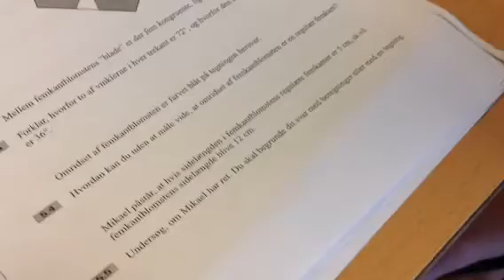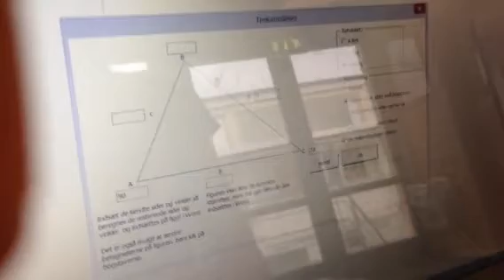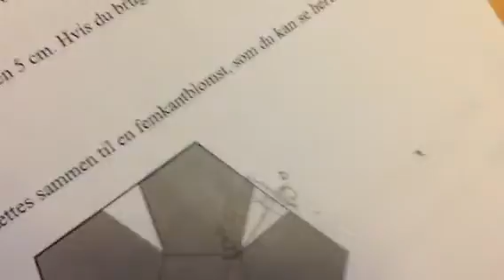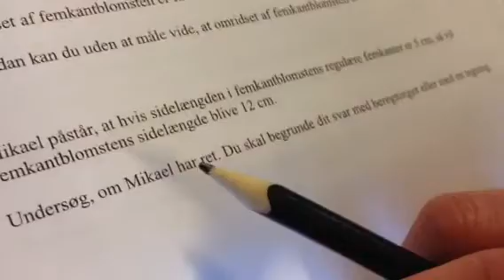Maj 2013 FSA matematik problem opg. 5.5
Hjælp til opgaven. der anvendes trekantløser i wordmat. opgaven kan også løses ved at beregne med sin cos og tan.